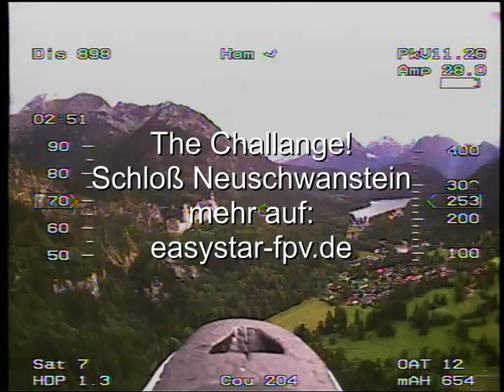FPV Flug über Schloß Neuschwanstein Castle Teil2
Zusammenschnitt der besten Szenen. FPV UAV RPV Flug von Michi über Schloss Neuschwanstein in FULL HD! mehr